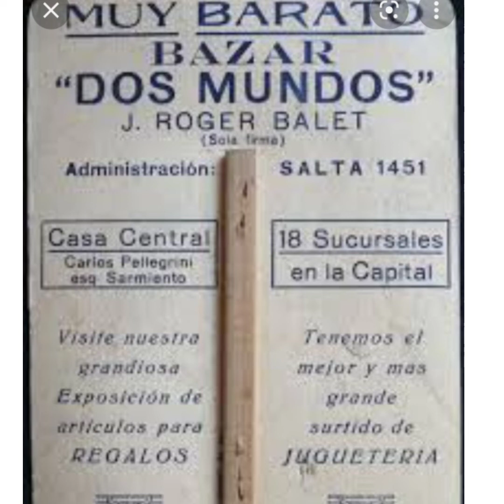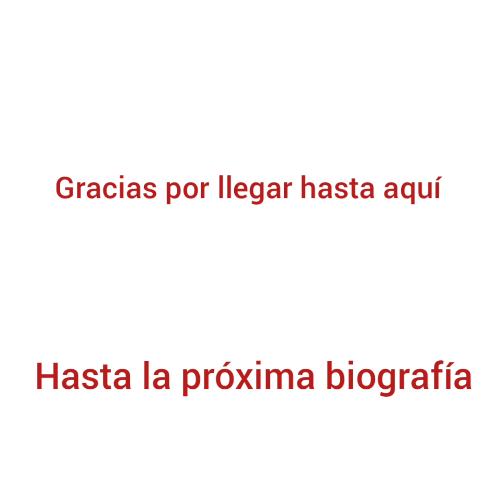Vivir para contar 🤍 José Roger Balet , de dormir en una plaza a fundar escuelas 🏘️ !!!!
José Roger Balet " el sembrador de escuelas "

Si deseas ver algún vídeo en especial deja tu comentario 👇

Comparte 💫

Gracias ♥️